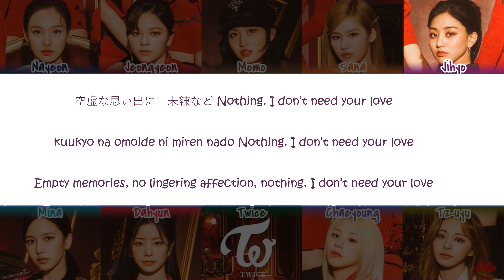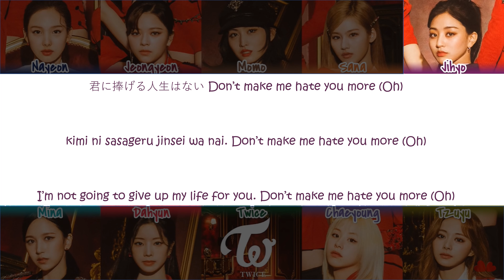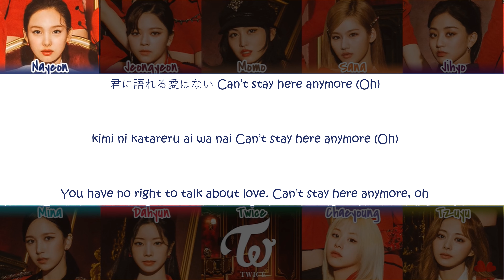TWICE - 'PERFECT WORLD' Lyrics [Color Coded_Kan_Rom_Eng]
Please view video at quality 1080 p for clarity.